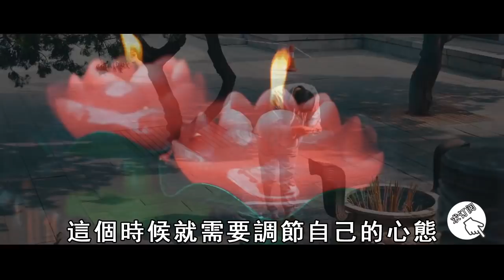你是不是神仙轉世？農曆出生月，能看出你是什麼神！這個月出生的人，實在太厲害了！【曉書說】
往期精彩视频：
有些人是神仙而不自知，真正神仙轉世的人，身上會有這種特徵！遇到千萬不能傷害。【曉書說】

劉德華獨女秘密入院內幕藏不住，數年吃素信佛，竟是因為這個因果！看完大吃一驚【曉書說】

6歲女孩從極樂世界回來，描述得栩栩如生！隨後一句話，竟抖出了世間天機！【曉書說】

家中進了螞蟻蜜蜂等爬蟲，是老天爺帶來的重大訊號！家運從此會有大變，一定要注意！【曉書說】